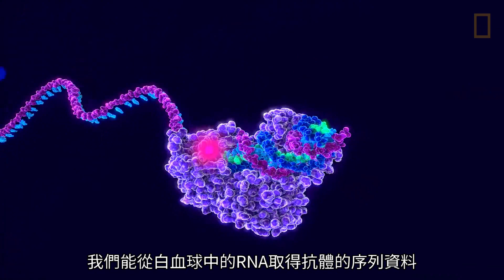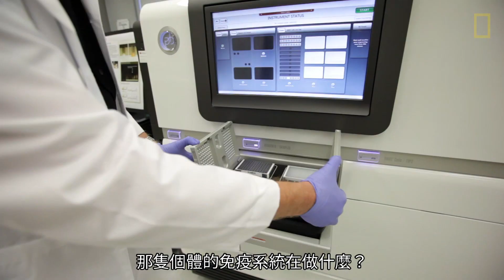疫苗能幫助拯救瀕臨滅絕的狐猴嗎？《國家地理》雜誌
狐猴是地球上最瀕危的脊椎動物，許多種類甚至可能會在未來100年內滅絕。杜克大學（Duke University）狐猴中心的研究人員正在盡一切努力防止這種情況發生。